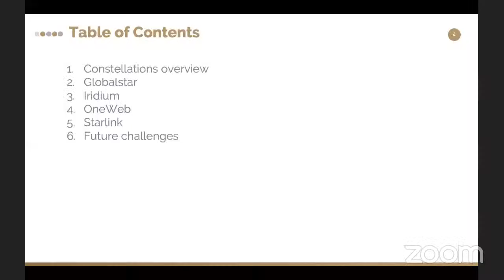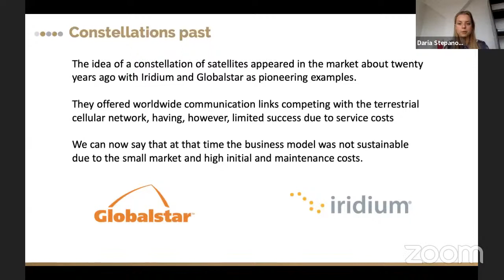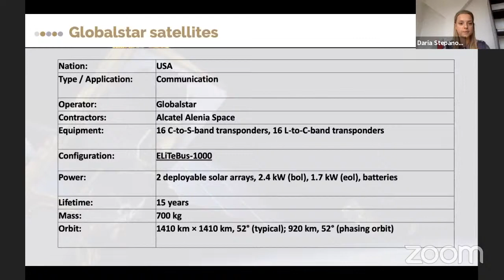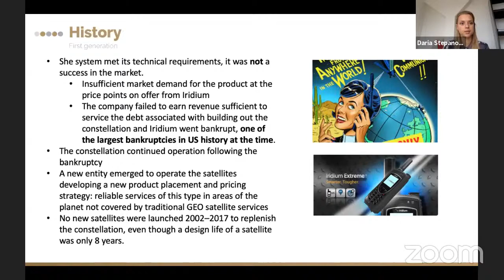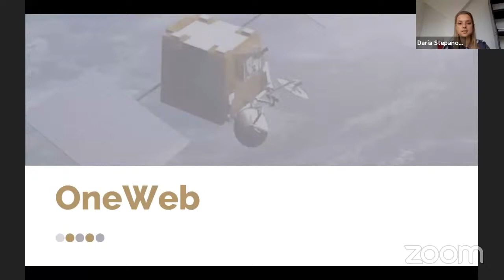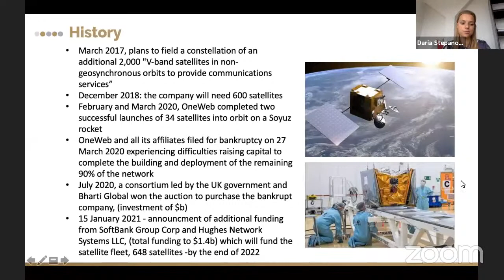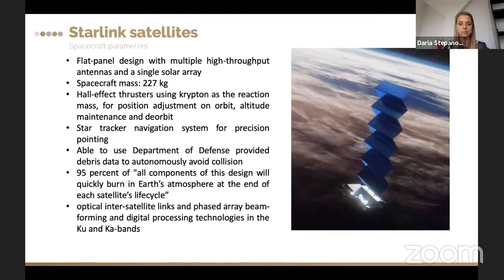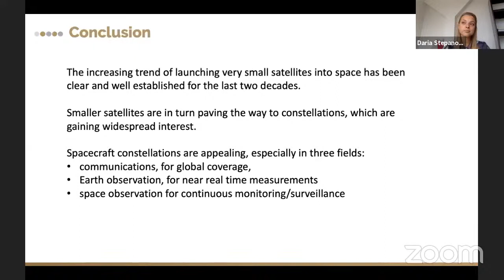Day 7 (cont.) Innovation Technologies in Space Systems and Communications Engineering